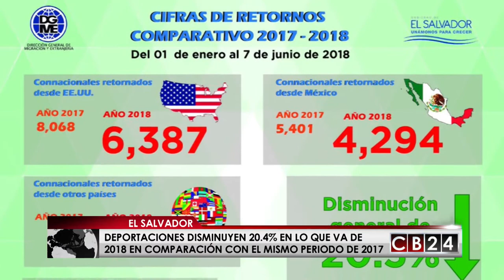Disminuyen 20% las deportaciones de salvadoreños en 2018 en comparación con 2017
La cifra de salvadoreños deportados, principalmente desde México y Estados Unidos, disminuyó 20,4 por ciento en lo que va de 2018, frente al mismo lapso de 2017, según informó la Dirección General de Migración y Extranjería de El Salvador.

Los datos de la Dirección General de Migración y Extranjería de El Salvador indican que hasta el 7 de junio de este año fueron retornados 4.294 salvadoreños desde México, 6.387 de Estados Unidos y 44 de otros países, que no fueron detallados.

Estas 10.725 deportaciones a El Salvador representan una disminución del 20,4 por ciento respecto a las 13.483 personas retornadas en las mismas fechas de 2017 según el informe oficial.

La institución sostuvo que la cifra en lo que va de 2018 representa una disminución del 20.4 por ciento respecto al mismo lapso de 2017 sin detallar las circunstancias que han desencadenado la baja.

En enero de este año el Gobierno de Donald Trump anunció la suspensión del Estatus de Protección Temporal (TPS) para más de 190.000 salvadoreños en septiembre de 2019, fecha para la que deberán haber abandonado EE.UU. sino han obtenido otra vía de regularización.

Unos 2,8 millones de salvadoreños viven en Estados Unidos, de donde llegaron a El Salvador en 2017 buena parte de los 5 mil millones de dólares en remesas, la cifra más alta hasta ahora en la historia del país centroamericano.

Redacción / CB24